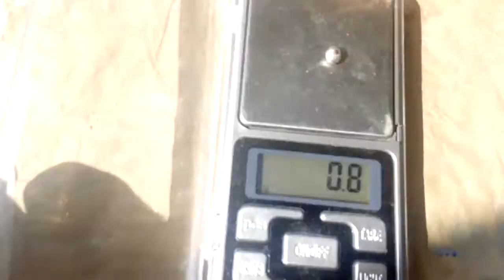Paladium and Silver recovery & refining from MLCC part 3- Melt Paladium in a brick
Now we will melt the Paladium obtained from the previous two videos. We will not use the standard crucible but will be the melting in the breack.The video is intended for people who would like to do this job, but they do not have the ability to get the necessary equipment.Of course, a brick melting would require a lot more strong torch than a map torch or the like, in this case is use CO2 apparatus.